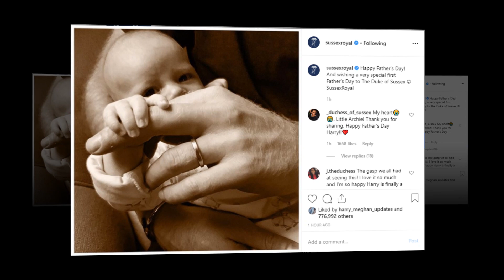Proud Father, Meghan and Harry Shares Archie's new Photos on his first Father's Day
Archie Mountbatten-Windsor came into the world on May 6. Prince Harry was delighted with fatherhood immediately, as he first described his son as "amazing". Meghan Markle and Prince Harry have shared a new picture of Archie on his first Father's Day.